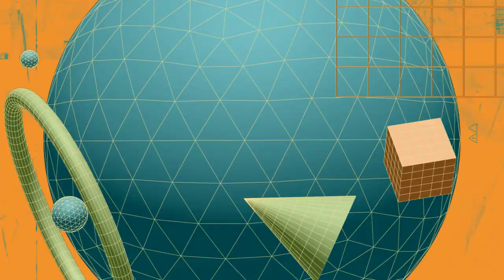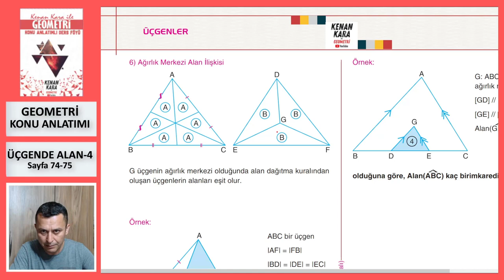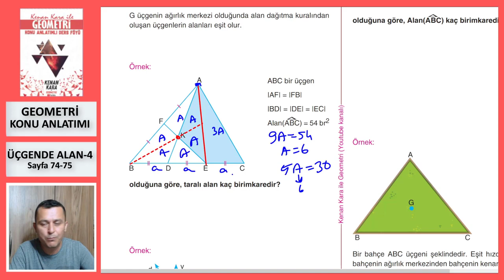ÜÇGENDE ALAN-4 (Geometri Konu Anlatımı)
* Üçgende Alan konusunun yeni nesil sorularla konu anlatımı (Sayfa 74-75).

* 2022 tayfaya özel konu anlatımıdır. Yeni konu anlatımı için KONU ANLATIMI  (2023 TAYFA) oynatma listesine bakabilirsiniz.